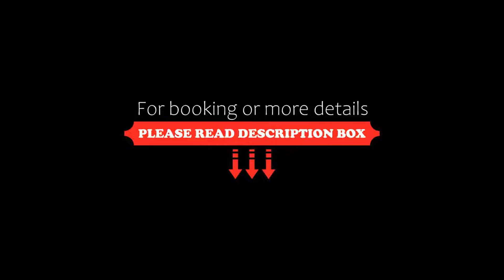Hotel Desirèe, Florence, Italy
About Property:
You're eligible for a Genius discount at Hotel Desirèe! To save at this property, all you have to do is sign in.
Hotel Desirèe is located in the centre of Florence, just 100 m from Santa Maria Novella Station and a 1-minute walk from Palazzo dei Congressi. It boasts air-conditioned rooms, a continental buffet breakfast, and a 24-hour reception.
Offering free Wi-Fi, classic-style rooms at the Desirèe come wi...
Property Type: Hotel
Address: Via Fiume 20, 50123 Florence, Italy
Searching For
1. Hotel Desirèe - Florence - Italy
2. Hotel Desirèe - Florence - Italy Address
3. Hotel Desirèe - Florence - Italy Rooms
4. Hotel Desirèe - Florence - Italy Amenities
5. Hotel Desirèe - Florence - Italy Offers and Deals
Audio Credit:
Track Title: Blank Slate
Artist: VYEN